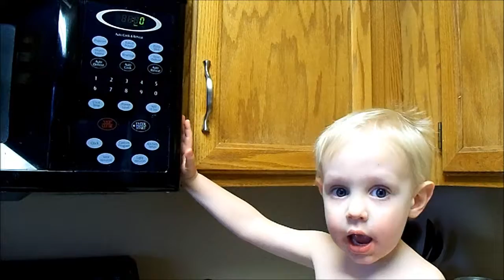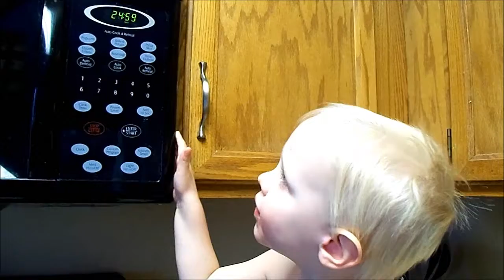Oliver's Cooking Show: Brownies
Oliver (3 years old) makes brownies on this second episode of "Oliver's Cooking Show." You can find the original brownie recipe